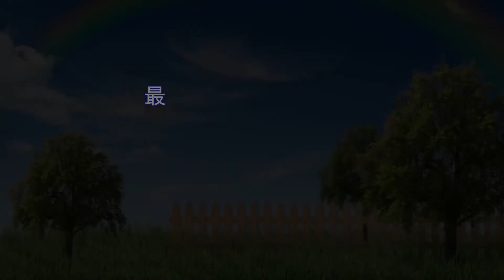まだまだ春の野鳥【メジロ,ウグイス,ヒバリ】撮影イマイチm(__)m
早春に元気にさえずっていた野鳥も、木々の葉っぱが生い茂って見えにくくなり、また気温も上がり山の奥の方に移動しているようです。